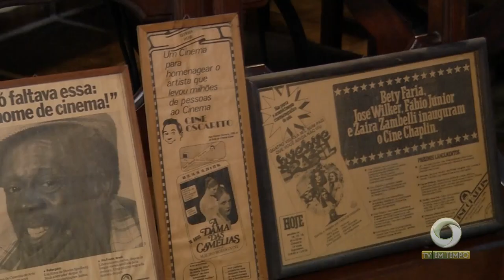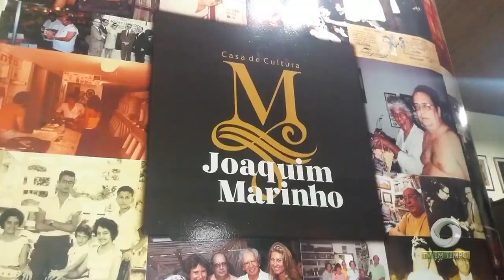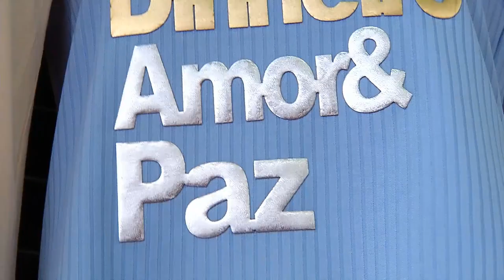Ocupações ilegais tomam conta do Viver Melhor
02º BLOCO JORNAL 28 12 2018 - Ocupações ilegais tomam conta do Viver Melhor, pelo menos 700 barracos foram construídos irregularmente